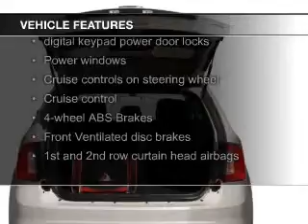2012 Ford Edge - Dixon CA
Phone:
Year: 2012
Make: Ford
Model: Edge
Trim: SEL
Engine: 3.5 liter 6 cylinder 24 valve
Transmission: 6-Speed Automatic
Color: Dark Blue Pearl Metallic
Mileage: 20152
Address:
1320 North 1st Street